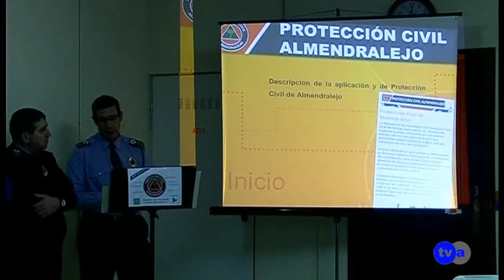AN ACTO PROTECCION CIVIL 161213